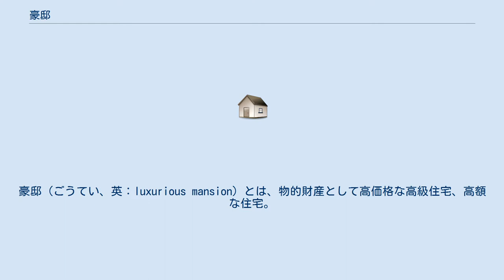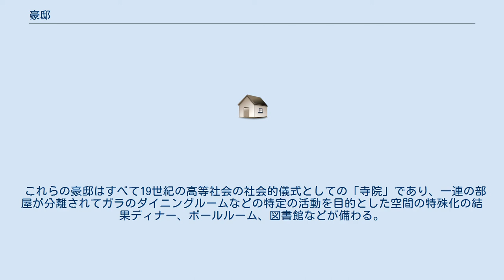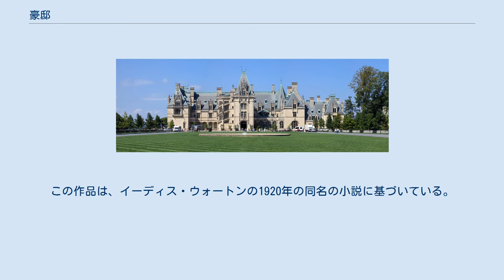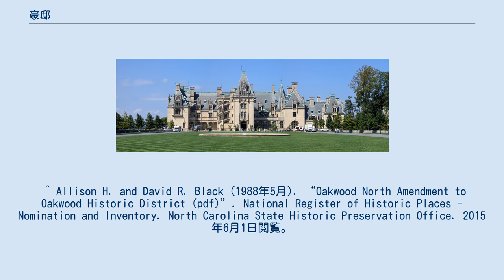豪邸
豪邸（ごうてい、英：luxurious mansion）とは、物的財産として高価格な高級住宅、高額な住宅。
高額所得者や貴族といった人が住むような邸宅が呼ばれ、不動産業分野でも使用される用語である。
一般的には貴族などや資産家が所有する広い区画敷地面積を有し、美しい建築デザイン、豪華なインテリアデザイン、高品質の建物構造や材料、繊細な建設プロセスおよび優れた景観や照明、プライバシー確保、ゲストクラブ更に財産管理サービス付き住宅その他生活条件の整った邸宅を指すが、こうした物件は戸建てのほか集合住宅でも2000年代以降多くみうけられる 　特定の地域において当該地の住居がいずれも高級住宅であれば、そのエリアは高級住宅地とも呼ばれることもあるが、通常は実際にも高級住宅街と化して裕福な世帯、資産家、上級管理職、専門家、有名人などが多く住み着く。
 ブレーカーズは、豪華さと大きさの点で「宮殿」であり、金ぴか時代の邸宅の時代を象徴していた いわゆる米国における金ぴか時代の邸宅は、1870年から1900年代初頭にかけて往時で最も裕福な者により豪邸として建てられていった。
 国はタバコや鉄道、鉄鋼、化石燃料で産業が拡大し、経済的、技術的、科学的進歩と合わせて、個人所得税制の未制度という時代と一体となって大きな財産を蓄積するというこうした産業、金融、商業エリートによって育てられていった。
これにより、当時の著名な建築家によって設計され、多くがヨーロッパから輸入された骨董品、家具、収集品、芸術作品で飾られた、真の「宮殿」を建設することが可能となり、住処は非常に豊かなものになっていった。
 ビルトモア、米国最大の家。
 比較的若い国のこの小さな成金の起業家市民は、自分たちを偉大な西洋の伝統の相続人と考えることによって、自分たちの生活と幸運の文脈と意味をみいだす。
ギリシャ人からローマ帝国を経てヨーロッパのルネサンスに至るまでの文化的血統をたどりうることでアメリカの上級階級と商人階級は、グランドツアーの一環として、ヨーロッパの大都市と地中海の古代遺跡を訪れ、西部の文化遺産を収集して尊重し、世界中を旅しだす。
その海外旅行でヨーロッパ貴族の領地を賞賛し、自分たちをアメリカの「貴族」と見なし、アメリカの土地にある旧世界の住居をエミュレートしたいと考えだした。
 これらの豪邸はすべて19世紀の高等社会の社会的儀式としての「寺院」であり、一連の部屋が分離されてガラのダイニングルームなどの特定の活動を目的とした空間の特殊化の結果ディナー、ボールルーム、図書館などが備わる。
 こうした精巧な富と権力の要塞は、来客を感動させ、楽しませ、招き入れるために作られたが、同時に社会的な役割や機能を果たした。
数が比較的少なく、地理的に分散しているため検証は十分ではないが、大部分はフランス、イギリス、イタリアなどの時代や国もさまざまなヨーロッパの建築および装飾スタイルで建てられた。
 金ぴか時代の社会状況と豪邸は、映画ではマーティン・スコセッシの『エイジ・オブ・イノセンス』 （1993）に精緻に描かれている。
この作品は、イーディス・ウォートンの1920年の同名の小説に基づいている。
 カテゴリ：豪邸を舞台とした作品を参照。
 ^ 「什麼因素支撐樓盤賣出頂級價錢？」，廣州日報，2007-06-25 ^ 台北稅捐稽徵處 」 房屋稅 」高級住宅問與答 ^ “Historic Oakwood” (英語). Historic Oakwood. 2019年10月3日閲覧。
 ^ Survey and Planning Unit Staff (1974年5月). “Oakwood Historic District (pdf)”. National Register of Historic Places - Nomination and Inventory. North Carolina State Historic Preservation Office. 2015年6月1日閲覧。
 ^ David R. Black (1987年6月). “Linden Avenue Amendment to Oakwood Historic District (pdf)”. National Register of Historic Places - Nomination and Inventory. North Carolina State Historic Preservation Offi...